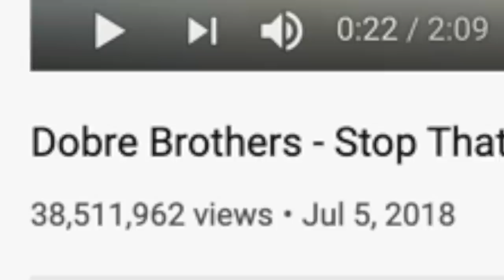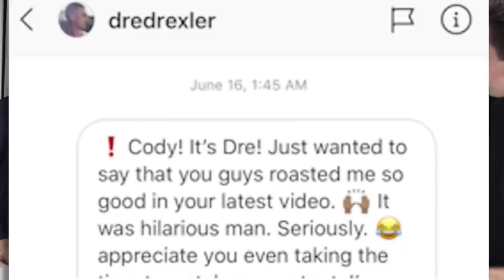CODY KO VS. THE DOBRE BROTHERS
The Dobre brothers "called out" Cody Ko and it's as funny as I could have hoped for... We must protect real comedy at all costs.